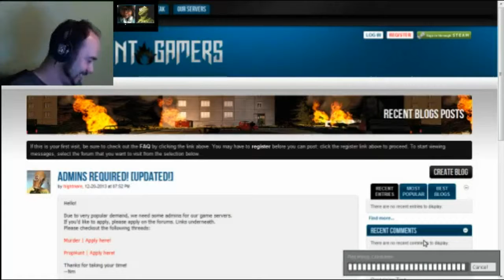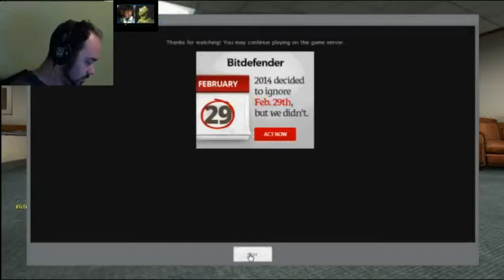Prop Hunt 3 - LONG SHOT 'NADE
Hectic, tense, stressful, and celebratory. Everything a Prop Hunt Episode should be.